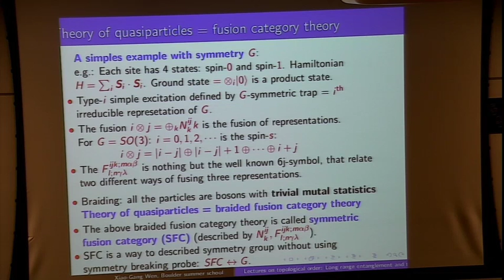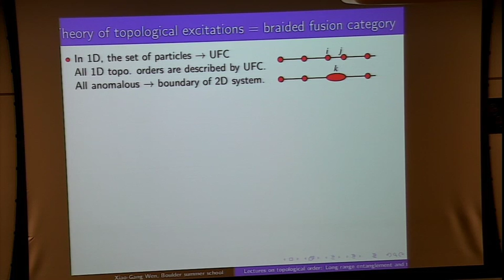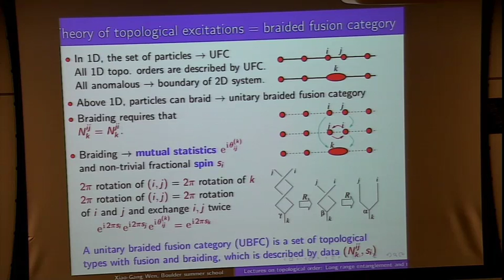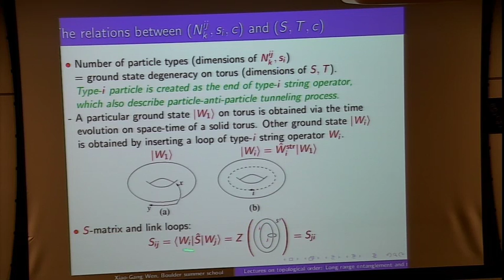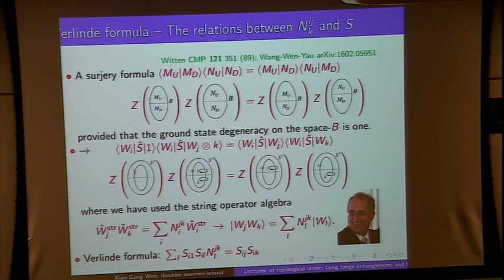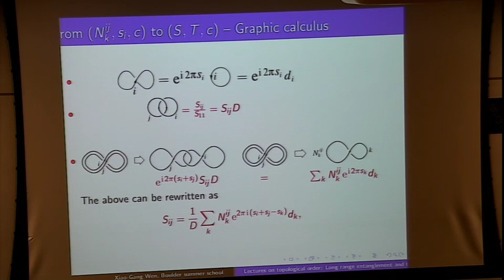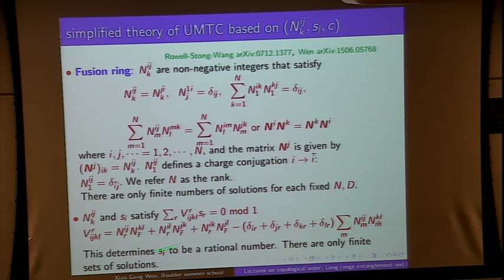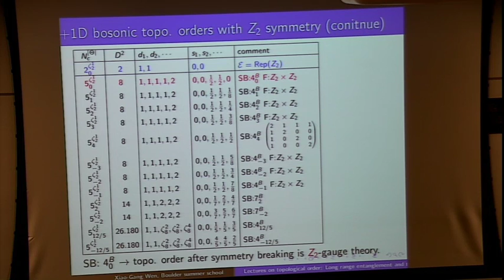Theory of topological order IV -- Xiao-Gang Wen